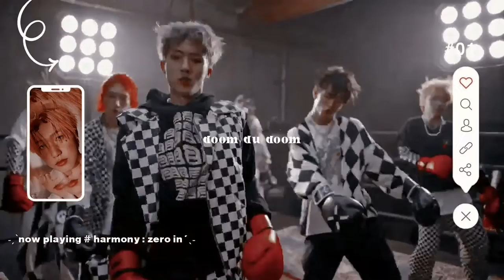ranking p1harmony's harmony : zero in album !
𝒔𝒆𝒐𝒍𝒂𝒔𝒚𝒔𝒕𝒆𝒎 𝒊𝒔 𝒕𝒚𝒑𝒊𝒏𝒈 . . .

-ˋˏ✄┈┈┈┈

𝙣𝙤𝙬 𝙥𝙡𝙖𝙮𝙞𝙣𝙜 ♫
↻ ◁ II ▷ ↺
nuh uh by chungha